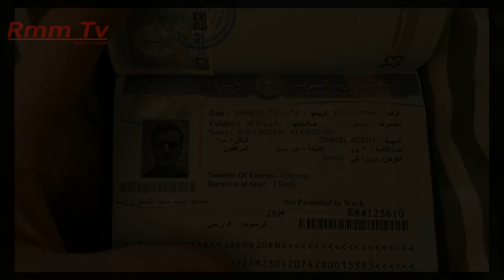ভিসা সমস্যায় আমিরাতে ব্যবসা চালাতে হিমশিম খাচ্ছেন প্রবাসী ব্যবসায়ীরা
সংযুক্ত আরব আমিরাতে ভিসা সমস্যার কারণে ব্যবসা পরিচালনা করতে ব্যাপক সমস্যার মধ্যে পড়ছেন প্রবাসী ব্যবসায়ীরা। এর মধ্যে রয়েছে খাবারের হোটেলও।

আরব আমিরাতের দেশীয় খাবারের একটি হোটেল ও রেস্টুরেন্ট হলো আবুধাবীর শিল্পনগরী  মোচ্চাফ্ফার  ৩৯নং সানাইয়ার্ এশিয়ান গেস্ট রেস্টুরেন্ট অ্যান্ড গ্রিল হোটেল। এতে দেশীয় প্রবাসীরা যেমন খেতে আসেন তেমনি আসেন বিদেশিরাও। তবে দীর্ঘদিন ভিসা বন্ধ থাকাতে প্রতিষ্ঠানটি লাভজনক হিসেবে চালিয়ে নিতে হিমশিম খাচ্ছেন প্রবাসী ব্যবসায়ীরা। তাদের দাবি, সরকার দ্বিপাক্ষিক আলোচনার ভিত্তিতে ভিসা চালুর ব্যবস্থা করে লোকসানের হাত থেকে বাচানোর। এতে দেশে রেমিটেন্স প্রবাহও বৃদ্ধি পাবে।

প্রায় দুই বছর আগে এ প্রতিষ্ঠানটি আমিরাতের বিভিন্ন অঞ্চলের প্রবাসীদের খাবারের চাহিদা পূরণ করার নিমিত্তে চালু করা হয়েছিল। প্রতিষ্ঠানটি চালু করার সময় এর মালিকের আশা ছিল- আমিরাতে শীঘ্রই দেশীয় বন্ধ ভিসা চালু হবে।  ফলে তিনি তার কনস্ট্রাকসান  ব্যবসার পাশাপাশি এ প্রতিষ্ঠানটি চালু করেন।

প্রতিষ্ঠানটির মালিক  তরুণ ব্যবসায়ী আবদুল আলিম সাইফুল কালের কন্ঠকে জানান,দেশীয় প্রবাসীদের সাথে সাথে ভিন্ন দেশী প্রবাসীদেরও আকৃষ্ট করেছে  আমার এ প্রতিষ্ঠানটি। দেশীয় বিভিন্ন প্রতিষ্ঠানে খানা সাপ্লাই করার অর্ডারও প্রচুর মিলছে।  উপরন্তু আমিরাতে দেশীয় খাবারের রেষ্টেুরেন্ট ও হোটেল ব্যবসার প্রচুর চাহিদা সত্বেও প্রতিষ্ঠানটি সম্প্রসারনসহ আরও শাখা খোলার পরিকল্পনা ছিল। কিন্ত  দেশীয় শ্রমিকদের ভিসা বন্ধ থাকার  কারণে ব্যবসা প্রতিষ্ঠানটির সম্প্রসারণ বা অন্য কোনো শাখা খোলা যাচ্ছে না।

তিনি বলেন, বিদেশি স্টাফ দিয়ে ব্যবসা চালিয়ে নেয়াটা ব্যয়বহুল। তাই তিনি সরকারের কাছে ভিসা চালু করার জোর দাবী করেন। যতদিন বাংলাদেশীদের ভিসা চালু না হবে ততদিন অন্য দেশী শ্রমিক আনতেও নারাজ তিনি। তাই তার দাবী,  দুদেশের মধ্যে কুটনৈতিক সম্পর্ক জোরদার করে পাচ বছর ধরে বন্ধ থাকা দেশীয় ভিসা অচিরে  চালু করার।